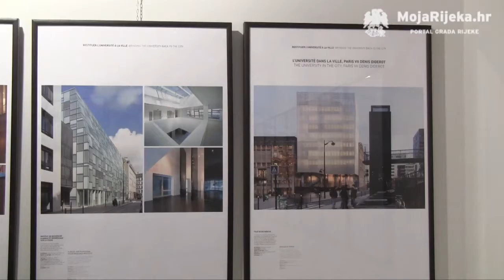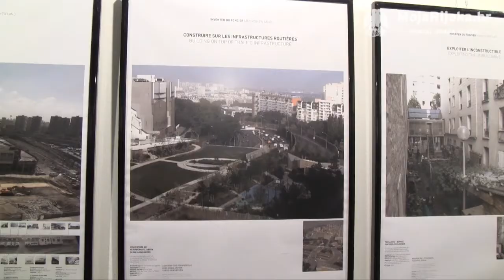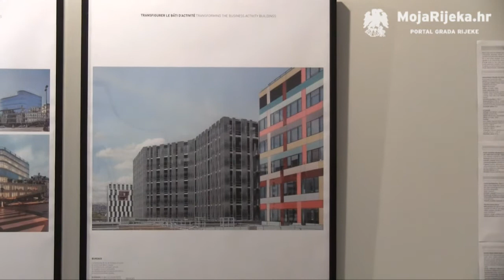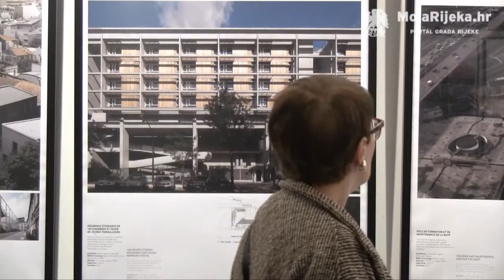MojaRijeka.hr - Dani frankofonije - 100% Pariz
100% Pariz:  Arhitektura - urbanizam 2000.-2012.
Izložba u galeriji Kortil